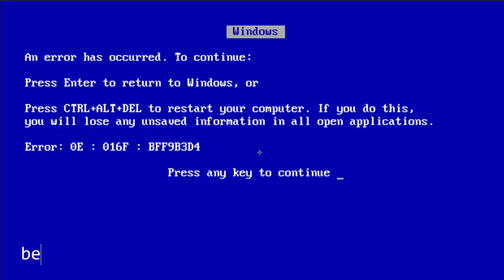100% MOST FUN POSSIBLE in Call of Duty (Infinite Warfare!)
Ultra-Rare "FUN" in Call of Duty Infinite Warfare!
It's Call of Duty today and we've got one question... DOES ANYONE WANT SOME ROCKET? Enjoy!

FREE iTUNES, Google PLAY: cashforap.ps/beak
My invite code is "beak"